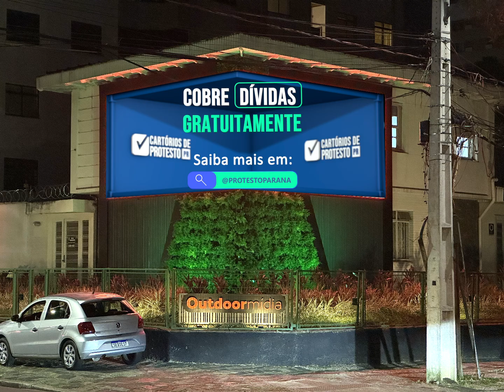OutdoorMidia Preview Cartório de Protestos by PixelSAV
"Estamos fornecendo animações 3D anamórficas em parceria com a OutDoorMidia para o painel de LED de esquina na Visconde de Guarapuava com Carneiro Lobo, em Curitiba. Esse telão cria uma ilusão incrível de profundidade em 90º, dando vida às imagens em 3D que parecem saltar para fora da tela.

Seja para este painel de quina ou para seus eventos, feiras e stands, entre em contato conosco e transforme seu espaço com a mágica da animação 3D.